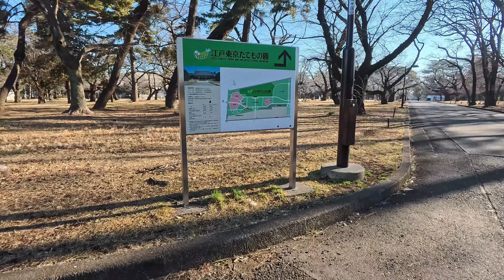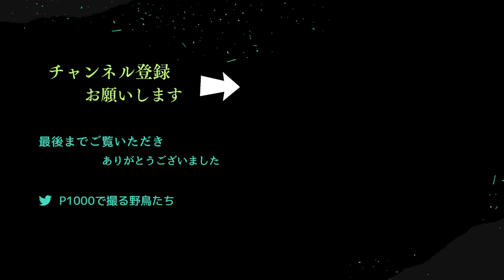梅林の散策‹歩き回り›４K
小金井公園の梅林も、この陽気でそろそろ店じまいかな。その前に林の中を歩きまわって撮影してみた。3月になると、寒緋桜が開花し、それを追いかけるようにソメイヨシノが満開になる。そして最後は、横幅20メートルもある関東随一の大島桜の大開花。しばらくは小金井公園巡りが続きそうだ。